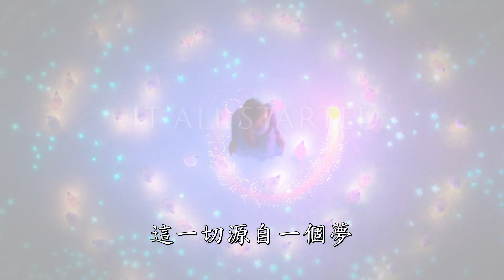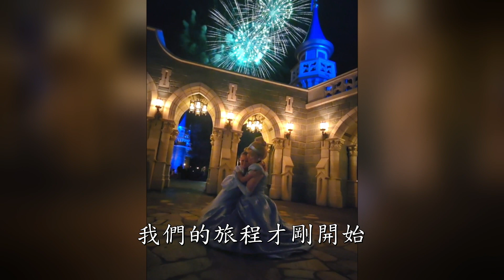這一切源自一個夢，是你讓美夢成真✨